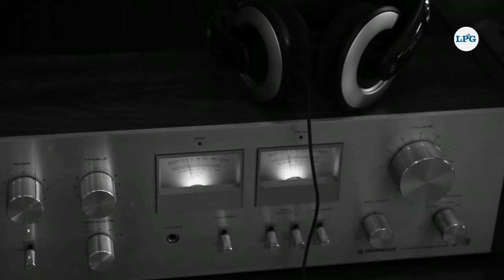Los artistas salvadoreños más destacados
El Salvador ha dado artistas de toda índole al mundo a lo largo de los años, música, pintura, danza, entre otras disciplinas. Te contamos acá sobre algunos de los más destacados.